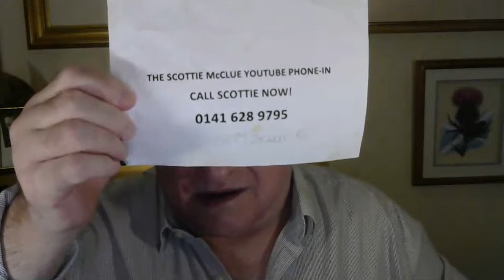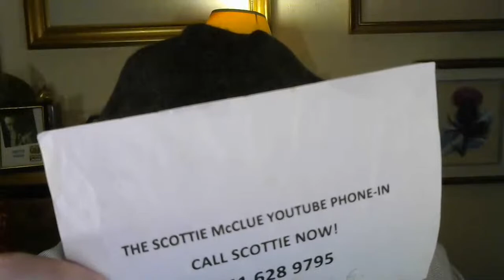BIG TALK SHOW SATURDAY 9PM 14/1/23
VOICE OF THE WORLD RADIO TALK SHOW
The Internet Phone-In 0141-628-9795 Saturday 9pm (UK time)
SCOTTIE McCLUE LIVESTREAMS
PROVIDING INFORMATION, EDUCATION ENTERTAINMENT FOR ALL
VIEWING IS ENTIRELY FREE
If You Are of A Generous Disposition You Can Always Tap The $ Sign
At The Bottom of The Chat
Click The Icons
To Help With The Purchase of Equipment, Advertising Etc For The Show.
LiveStreaming On TikTok @ScottieMcClue
THE CHANNEL ALSO HAS c.3000 VIDEOS OF SCOTTIE'S BROADCASTING WORK FROM THE LAST 30 YEARS TO DATE IN NATIONAL TELEVISION, RADIO AND ONLINE
FOR YOUR INFORMATION, EDIFICATION,  EDUCATION, ENLIGHTENMENT, ENJOYMENT AND DELIGHT
DINKY-DOO